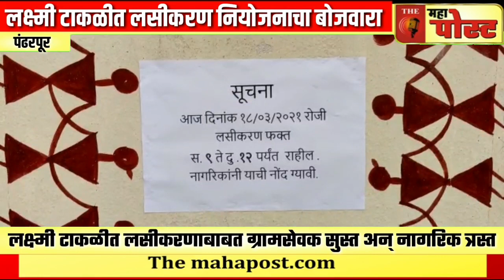पंढरपूर | लक्ष्मी टाकळीत लसीकरणात ग्रामसेवक सुस्त अन् नागरिक त्रस्त